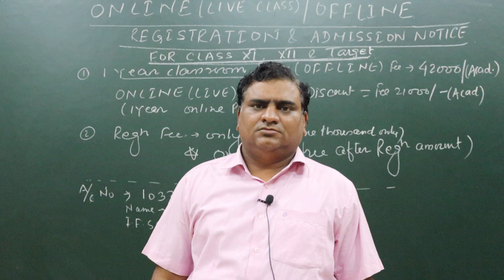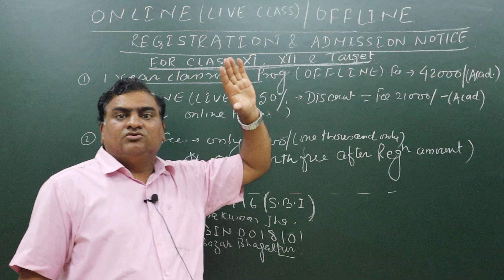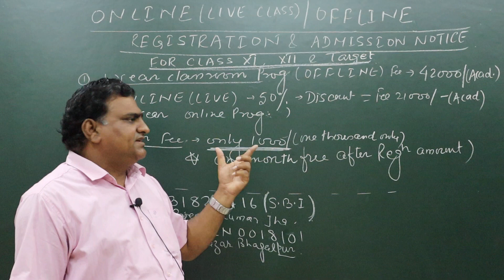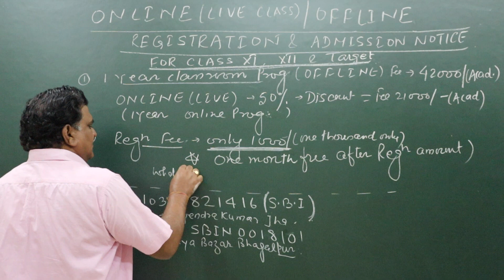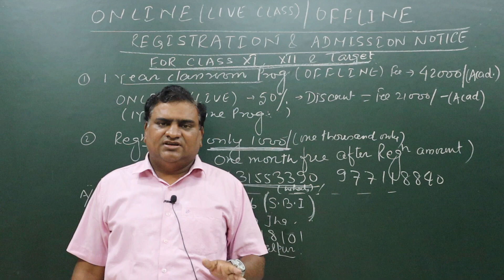INNOVATION ACADEMY +2 SCHOOL (WITH JEE/NEET)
#+2SCHOOL
BY RKJSIR

INNOVATION ACADEMY. IN

# pls share among all ur friend and group
INNOVATION PHYSICS BY RKJ sir
VISIT US Website
INNOVATION ACADEMY. IN
FOR ANY QUARRY CONT 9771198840.